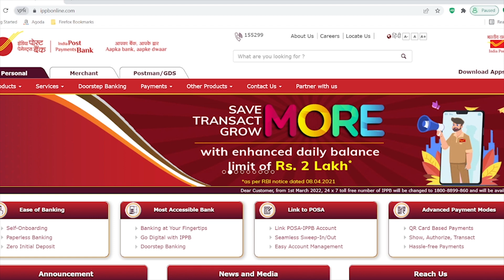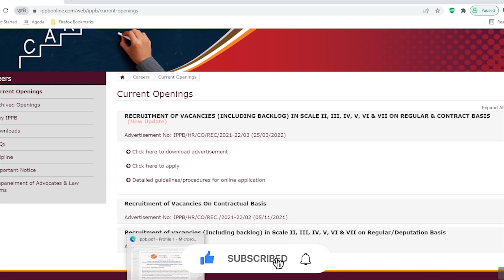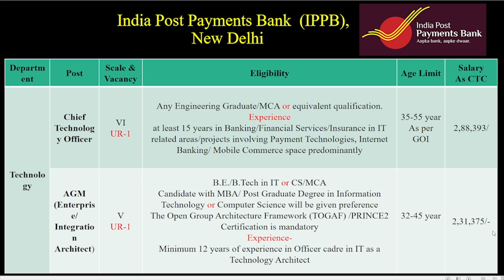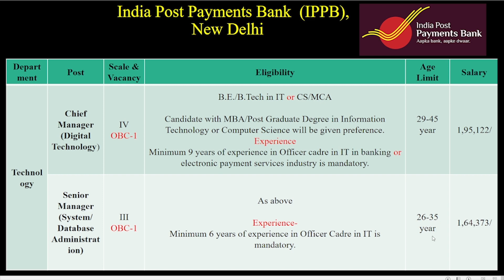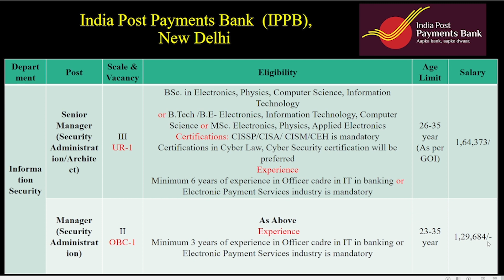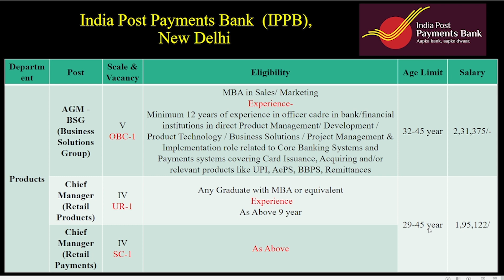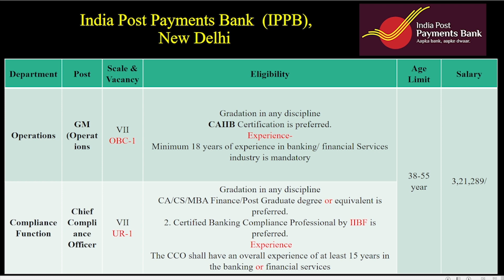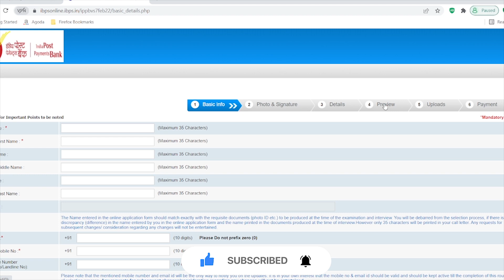India Post Payments Bank recruitment 2022 | ippb specialiest officer vacancy 2022 | @A24 knowledge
In this video we are providing information about India Post Payments Bank recruitment 2022 , ippb specialiest officer vacancy 2022 , @ak24 knowledge